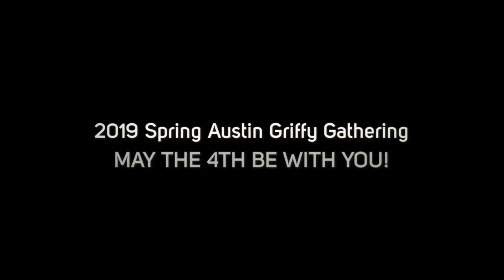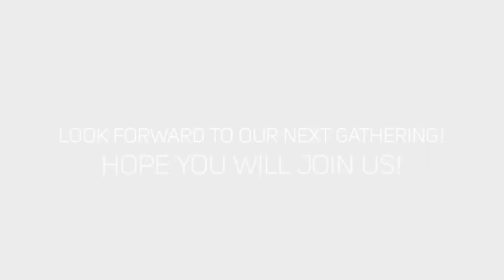2019 SPRING AUSTIN GRIFFY GATHERING - MAY THE 4TH BE WITH YO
An afternoon of fun with our Griffy friends - two and four legged.